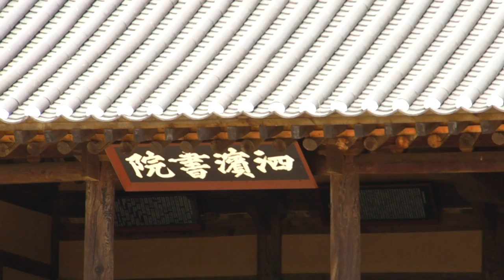사빈서원 풍경. -지역에서 세계로, 안동데일리TV